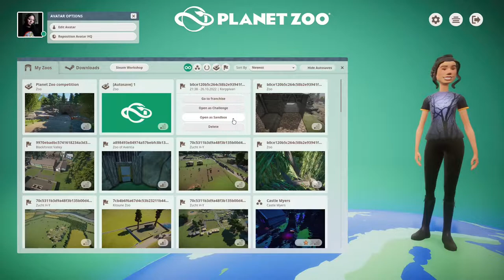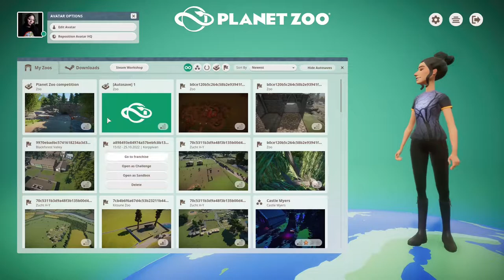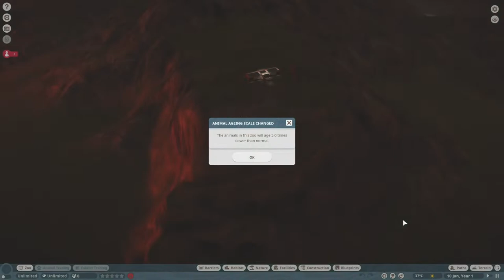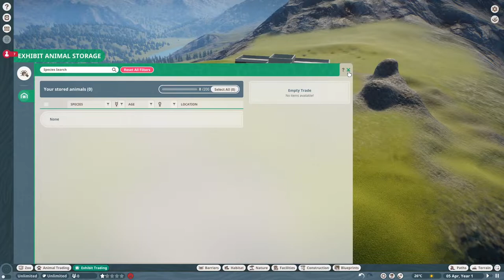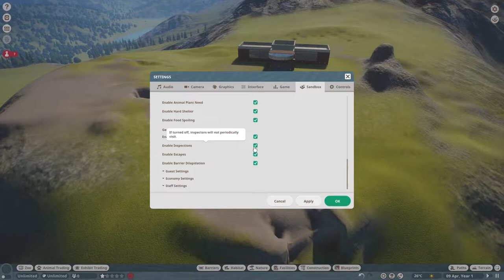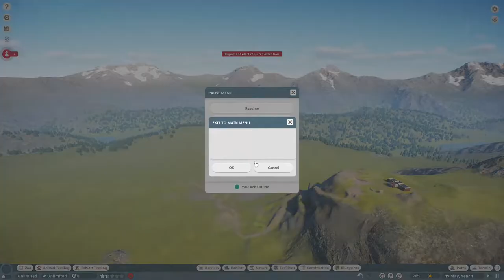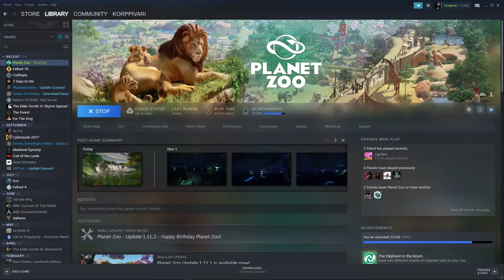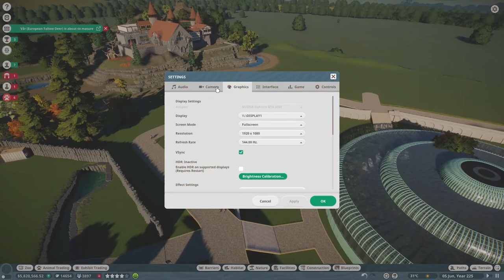Planet Zoo - Where to begin?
I dunno whats wrong with my mic today but i hope i was able to make it a bit better x)
*I'll reupload it with better sound soon.

In this Video i explain what your first steps should be in Planet Zoo, i also explain the different game modes and how to screenshot and where you can find them easy.